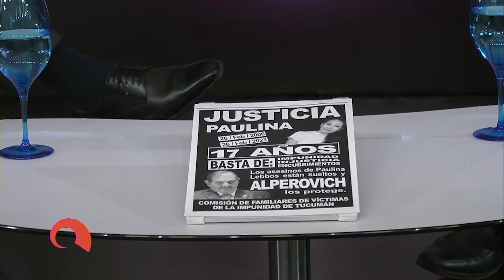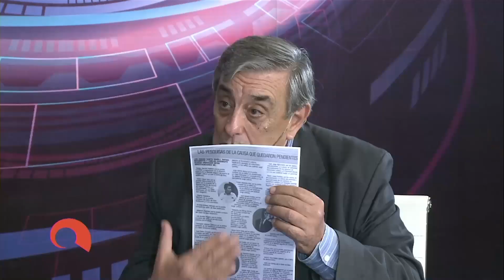"Derecho a la verdad" Entrevista con Alberto Lebbos